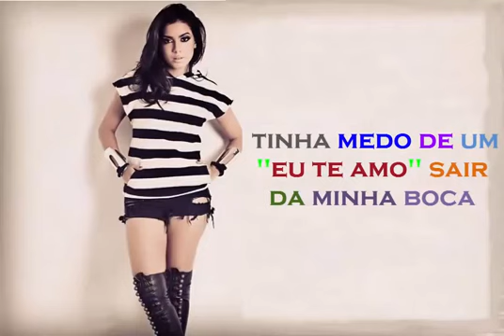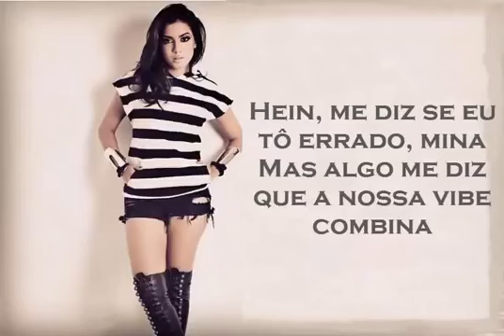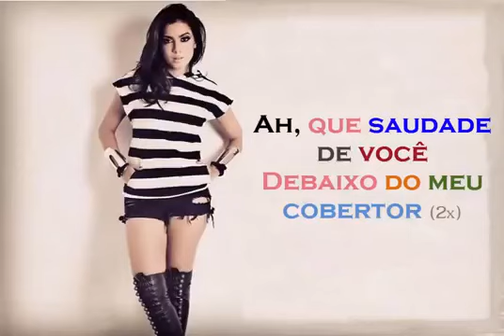Anitta Part.Projota - Cobertor (Letra)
Mais um video da equipe sub.w.videos